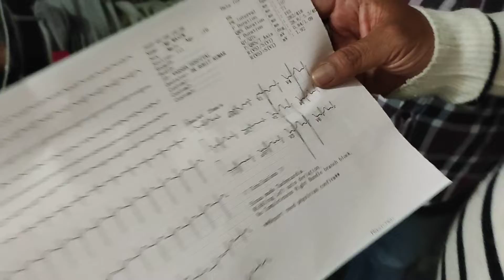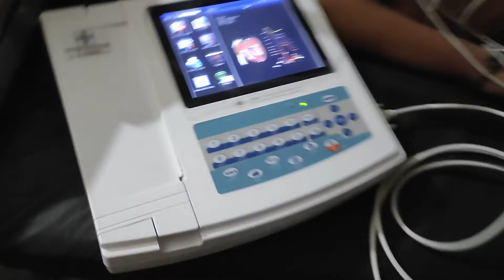12 Chainal Ecg mechine new installation SMS Brand